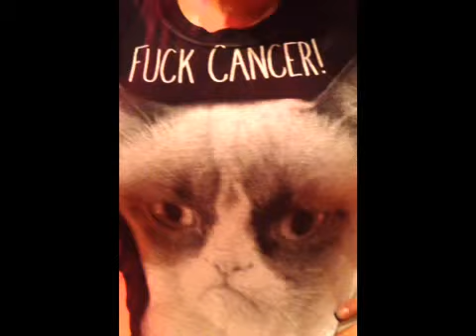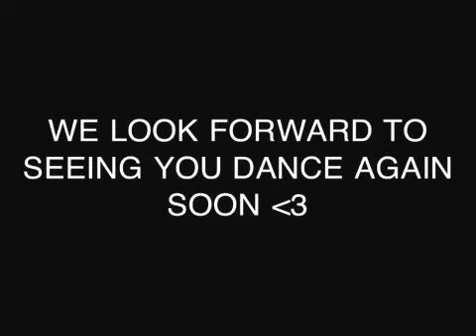A SASSY DANCE FOR LAYLA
Layla has taught us that as women it's okay to be sexy because, dammit, that's what these curves are for! It's tough to step outside your comfort zone, and in appreciation of your battle with "shithead" we decided to dance like Layla's watching. We wish you a speedy recovery and hope you enjoy the sparkles, body waves and high heels. Lots of love from all of us at SASS!